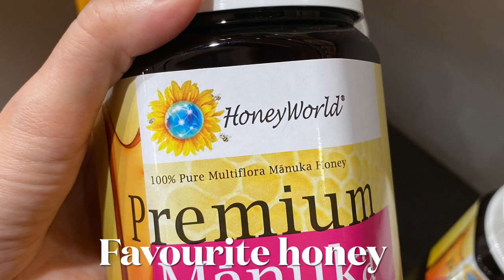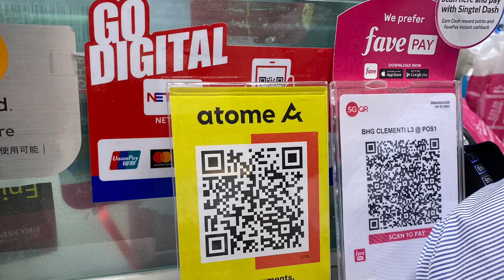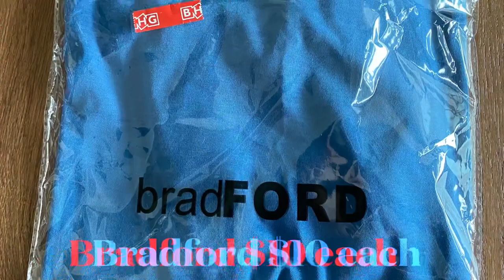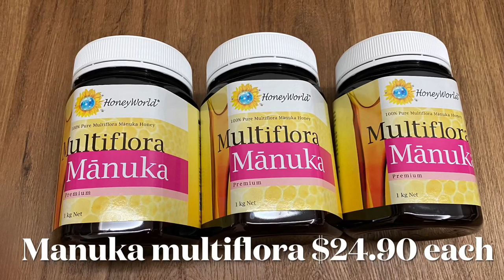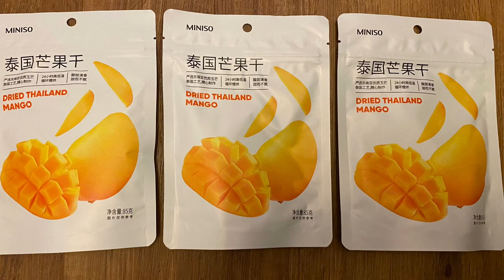LAST call for BHG | The Clementi Mall | Shopping Vlog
BHG Clementi

3155 Commonwealth Avenue West #03-24/25/26 The Clementi Mall, 129588

Last day on 6 Mar 2022